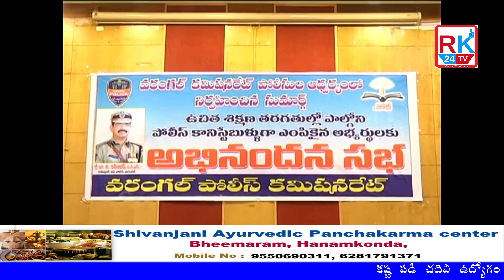RK24TV: Work hard and take responsibility (కష్టపడి పనిచేసి బాధ్యత తీసుకోండిCP)